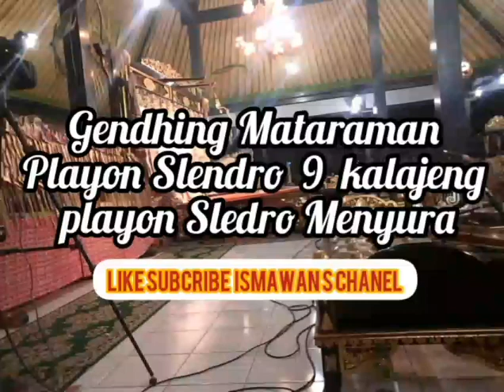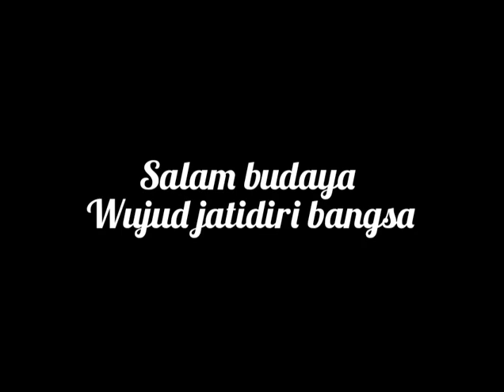Gending Playon Slendro 9 - Playon Slendro Menyura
video ini di ambil saat pertunjukan Wayang Ki Catur Benyek kuncoro.
Minggu tgl 14 November 2020
Di Dalem Yudonegaran Kota Yogyakarta.
video menampilkan saat  Gd Playon Slendro 9 pindah ke Playon slendro menyura dalam pagelaran wayang kulit Climen.

salam Budaya wujud Jatidiri Bangsa